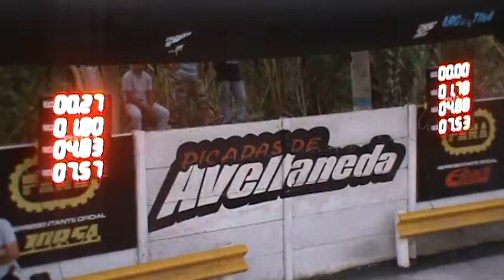26/03/2017 Clase 8 Picadas De Avellaneda El Canal De Todos.